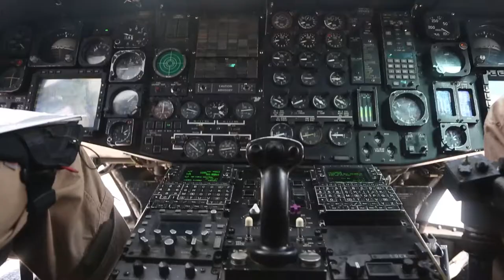HMH-361 Fallon Detachment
UNITED STATES
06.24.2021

U.S. Marines attached to Marine Heavy Helicopter Squadron (HMH) 361, Marine Aircraft Group 16, 3rd Marine Aircraft Wing, practice in-flight ground threat reaction tactics from Naval Air Station Fallon, Nevada to Bridgeport, California and back, June 23, 2021. HMH-361 executed tactics training to practice their forward operational capabilities. (U.S. Marine Corps photo by Lance Cpl. Rachaelanne Woodward)

Film Credits: Video by Lance Cpl. Rachaelanne Woodward
3rd Marine Aircraft Wing

MCAS Miramar
3rd MAW
HMH 361
Fallon Nevada
Flying Tigers: CH-53E